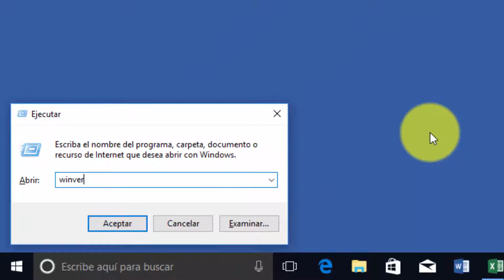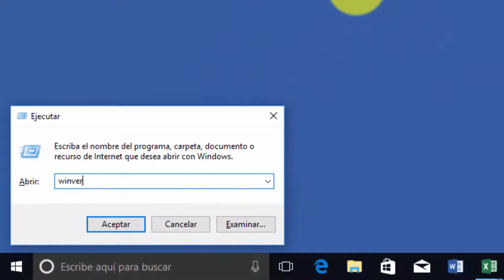Cambiar nombre de propietario y organización Windows 10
Aprende cómo personalizar tu Windows 10 eligiendo el nombre del propietario del equipo y la organización para distinguirlo de los demás fácilmente.